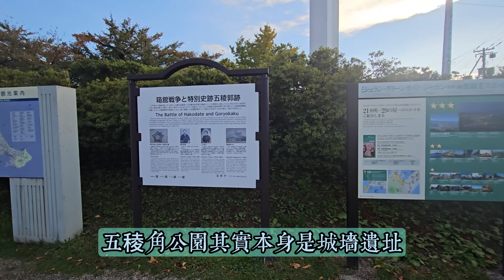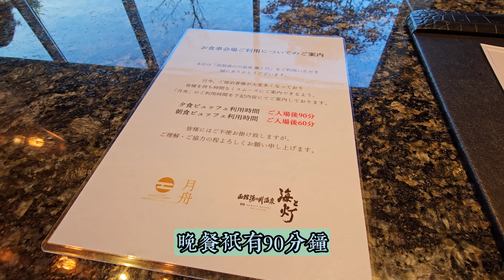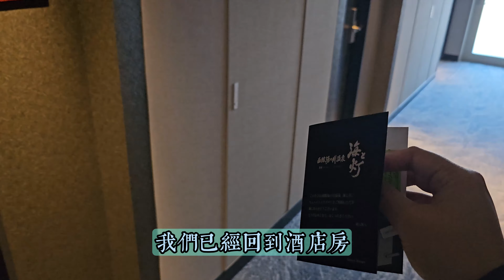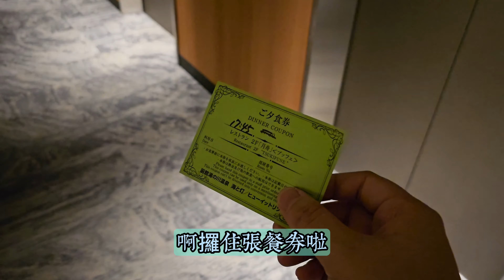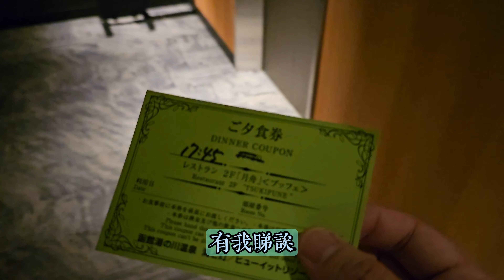【北海道自由行Vlog#5】人均$800函館溫泉♨️一泊兩食🍣🦀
今集想同大家睇下一間函館嘅溫泉酒店。

我係疫程期間就睇到有住北海道嘅 YouTuber 介紹呢一間酒店，見到佢地介紹有好豐富嘅海鮮自助餐，當時我已經bookmark咗呢間酒店😋事隔幾年，我終於有機會親身去試，點知...

1:01 五稜角公園
3:53 函館湯之川海與燈
5:34 Room tour
7:24 溫泉
8:20 海鮮自助餐
16:09 總結

函館湯之川海與燈
地址：3 Chome-9-20 Yunokawacho, Hakodate, Hokkaido 042-0932日本

*本影片食評只反映當日食物質素及本人主觀感受*